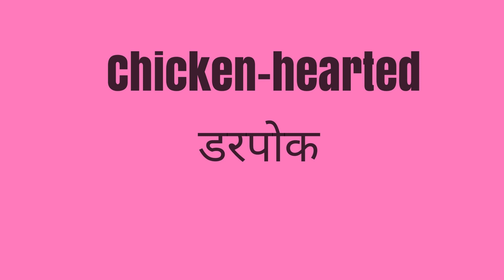जानिए Chicken-hearted का BEST तरीका with USAGE. SPEAK freely in your sentences. Learn & Use😀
100% effective, Motivational video for fighting against the worries we all have around us. Please watch till end and feel more energetic and motivated.